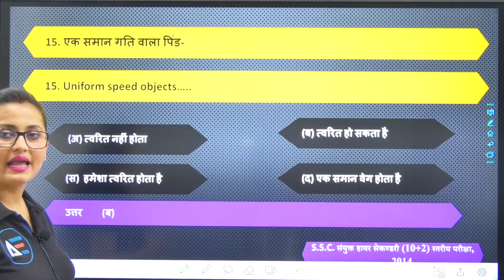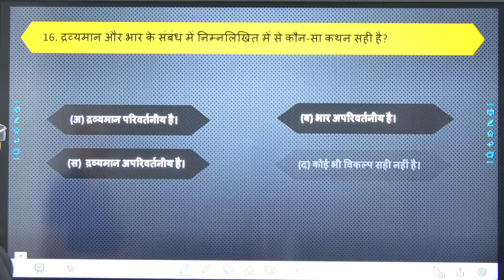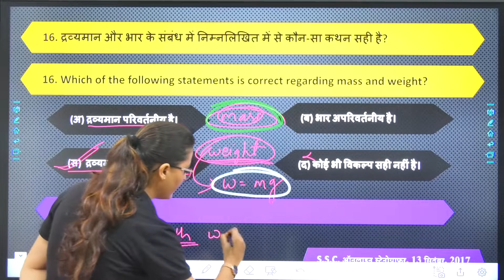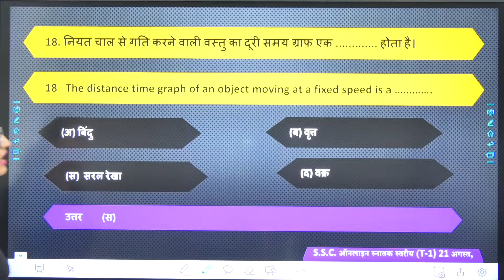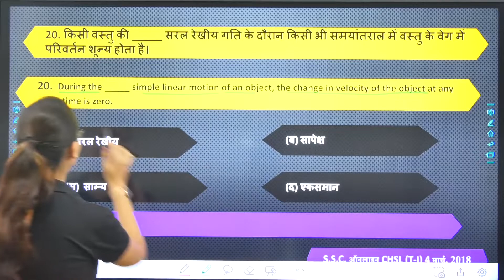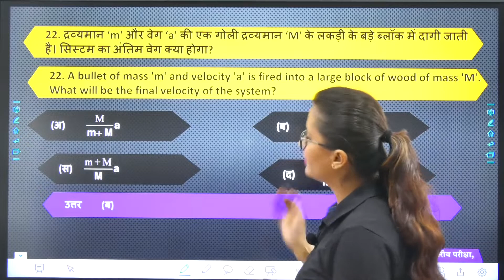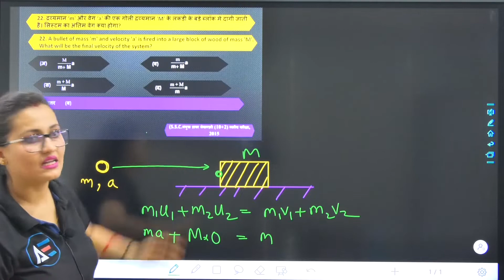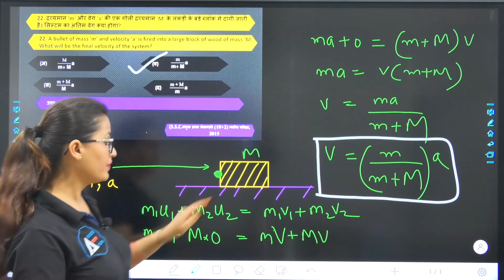Science | Previous Year Asked Question On Motion PART -03 BY Deepali ma'am | Advait Education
In This Video Deepali Ma'am Explained, Previous Year Asked Questions On Motion. This topic is also important for SSC, UPSC, State PSC, RRB, RRB NTPC, Railway, and other government Exams.

Jai Hind..!!